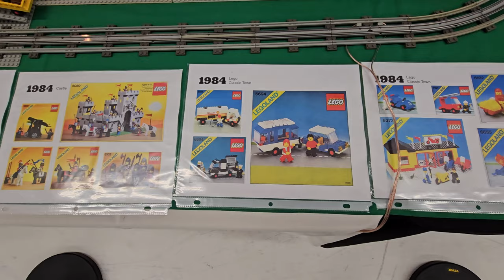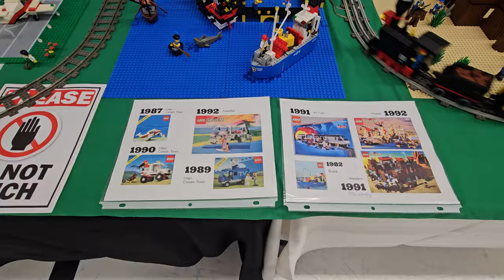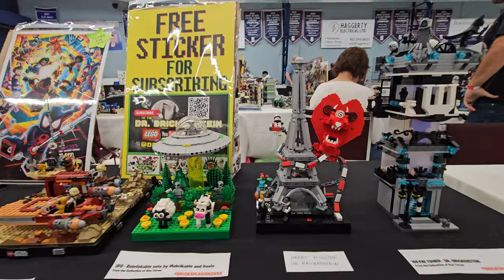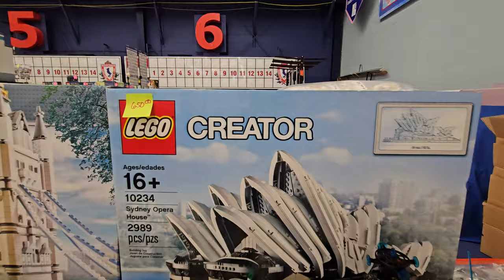The LEGO Event of the Year! Halifax Bricksplosion 2024 Part 2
Halifax Bricksplosion Aug 10, 2024. This is Atlantic Canada’s Largest Lego fan event and we were very fortunate to be able to participate. Our FunWhole and Pantasy sets were extremely well received and we were very happy to raise the awareness on Top brand Lego Alternatives. Thank you to Shawn and everyone involved with Halifax Bricksplosion for the warm welcome and feeling of fellowship, we are very grateful. It was a wonderful event.🥰
This is raw video clipped together; there were no retakes, just two old timers enjoying the day.

Pantasy
Amazon Canada

Thanks to Pantasy each set has a unique code and Amazon link in their descriptions.

FunWhole:
Amazon Canada

Price check Amazon as you may find it cheaper there.